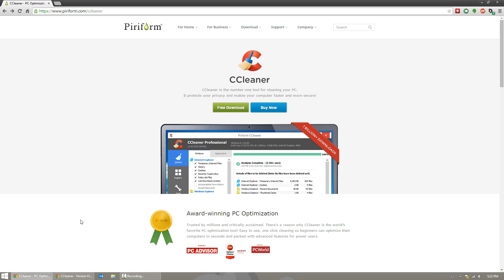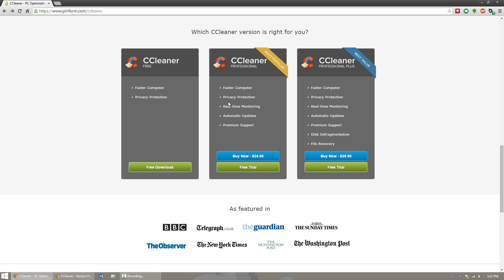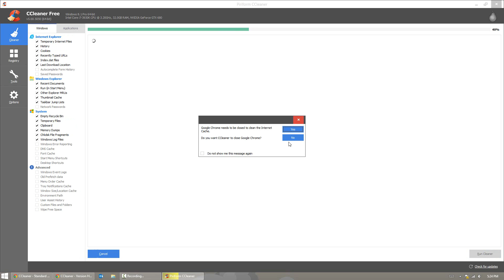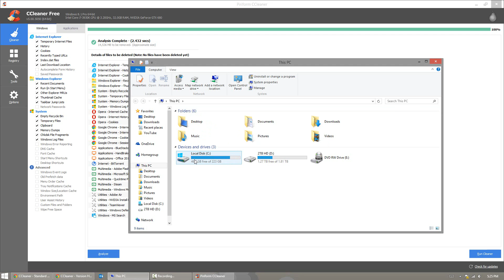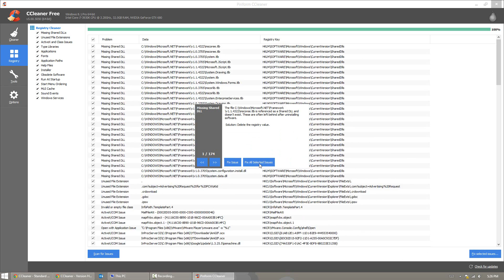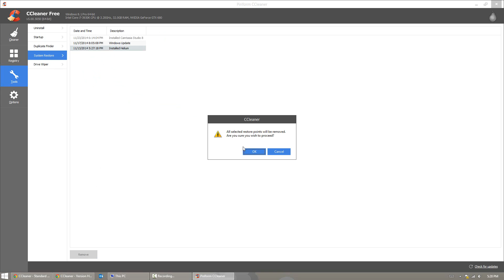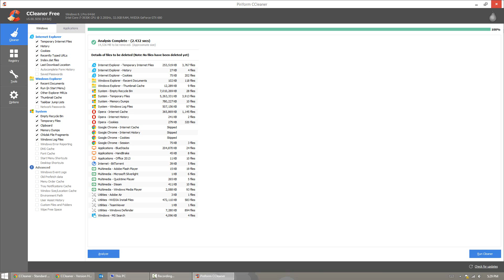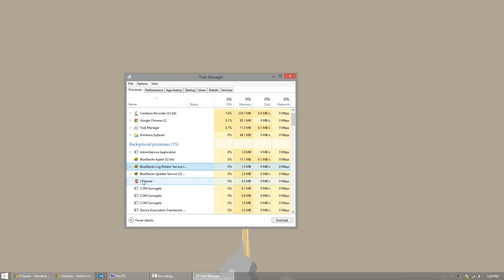CCleaner - Overview and look at new Features (v5.0)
THUMBS UP!